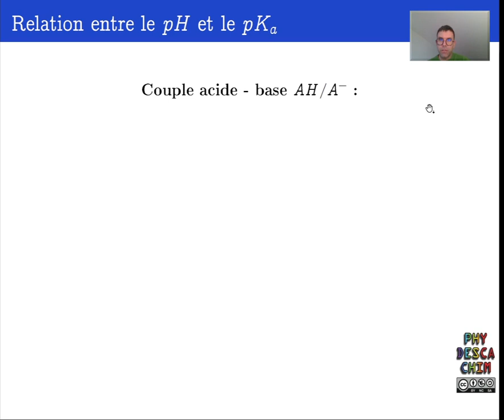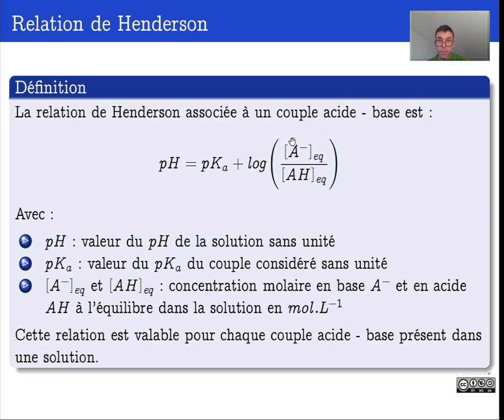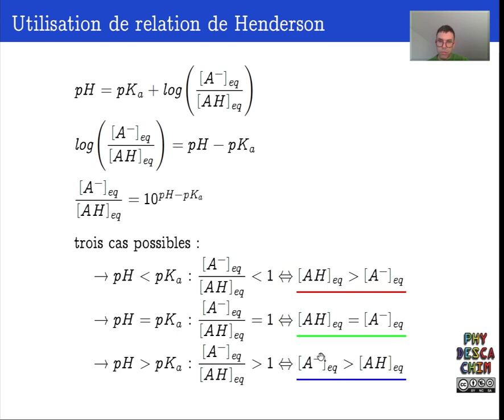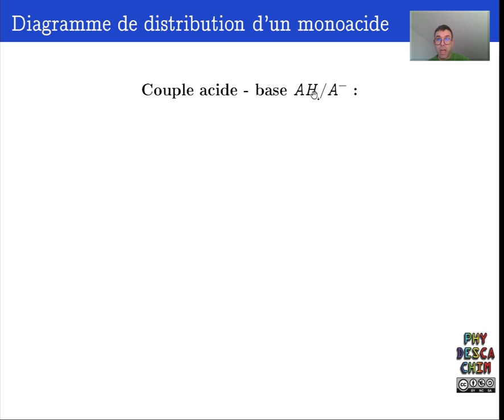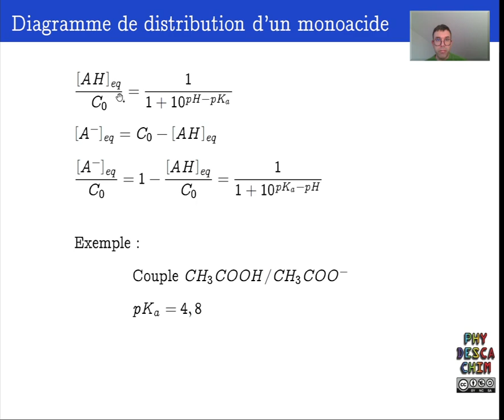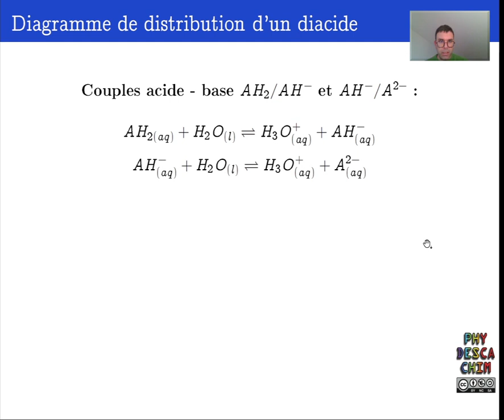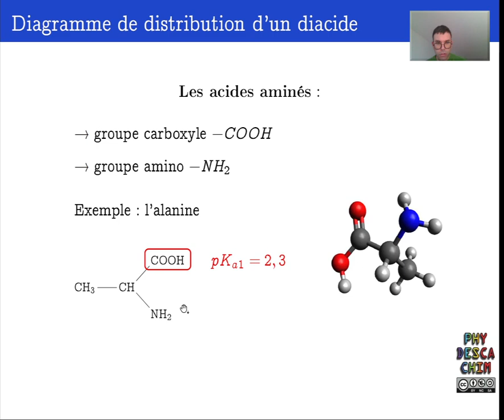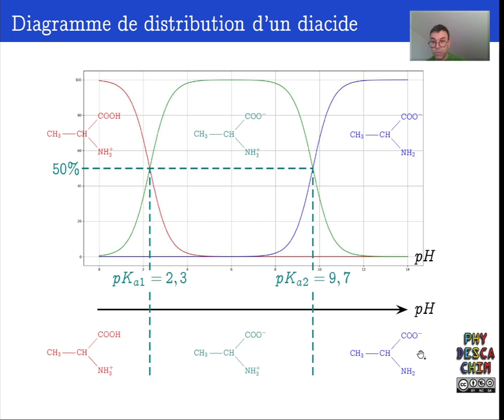Terminale - Les équilibres acido basiques - Diagramme de prédominance